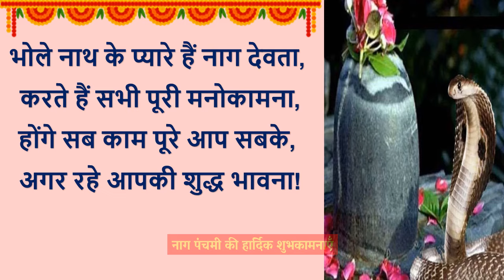Nag Panchami Status 2024 |Nag Panchami Whatsapp Status |Happy Nag Panchami Status |नागपंचमी स्टेटस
Happy Nag Panchami Wishes and Greetings.

This one is from LoveToLearn-"Entertainment Zone"

,नागपंचमी ची माहिती,नागपंचमी माहिती मराठीत, नागपंचमी माहिती सांगा,नागपंचमी मराठी माहिती,नामपंचमी विषयी माहिती,
नाग पंचमी 2024
,नाग पंचमी स्टेटस
,नाग पंचमी
,नाग पंचमी कब है
,नाग पंचमी माहिती
,नाग पंचमी का गाना
,नाग पंचमी status
,रंगपंचमी स्टेटस मराठी
,रंगपंचमी
,नागपंचमी स्टेटस
,रंगपंचमी स्टेटस dj
,रंगपंचमी स्टेटस full screen
,रंगपंचमी स्टेटस २०२२
,रंगपंचमी स्टेटस विडियो

,girija me urja shiv se hai whatsapp status full screen
,girija me urja shiv se hai full screen status

,god whatsapp status full screen
,god whatsapp status hindi
,god whatsapp status hindi song
,god whatsapp status 4k